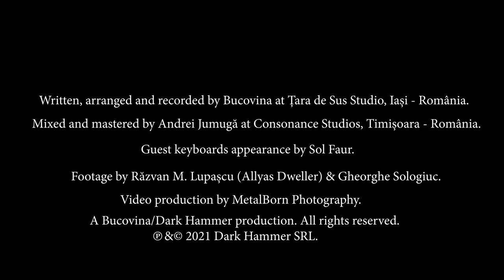BUCOVINA - Tariile Vazduhului (Official Video)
Bucovina sets out on an European tour with Finsterforst, Firtan, Sojourner and Countless Skies

26/09 - Feierwerk, München, DE*
27/09 - From Hell, Erfurt, DE*
28/09 - Complexe de Bétange, Fensch Viking Fest, FR*
29/09 - Orwohaus Halle, Berlin, DE*
30/09 - Logo, Hamburg, DE*
01/10 - Resonanzwerk, Oberhausen, DE*
02/10 - Willemeen, Arnhem, NL*
03/10 - Rebellion, Manchester, UK*
04/10 - The Underworld, London, UK*
06/10 - Le Ferrailleur, Nantes, FR**
08/10 - Rock'n'Eat, Lyon, FR**
10/10 - M2, Timisoara, RO**
11/10 - Viper Room, Vienna Metal Meeting Warmup, AT**
12/10 - Storm Club, Praha, CZ**
13/10 - Zascianek, Krakow, PL**

(*with Finsterforst | **with Sojourner)

Tăriile Văzduhului is a single from the upcoming Bucovina album, Suntem Aici, due December 2021.

Music and lyrics: Bucovina
Video production: MetalBorn Photography